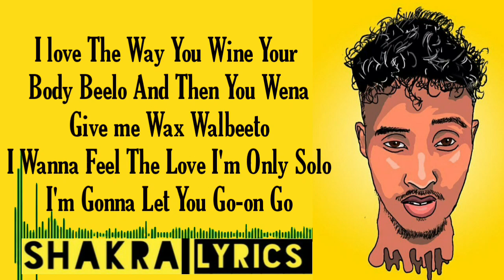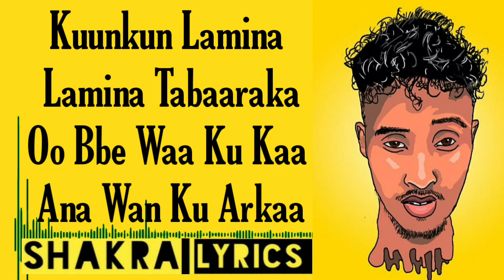Hees cusub liil baliil QOBKA ka dheel 2020 LYRICS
Welcome to General

Kala Soco
Heeso Lyrics Ah
Muuqalo Qurux bdn
Vlogs
Video EDITING

@CopyrightShakra Ck Officiall 🚫